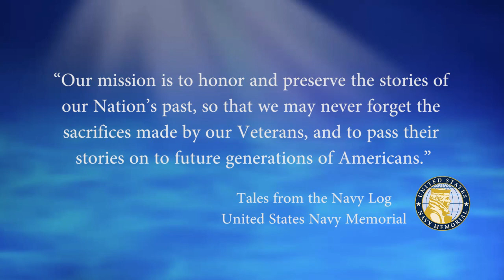USNM Interview of Patrick McIntyre Part Four Memories of John Finn at Kaneohe Naval Air Station